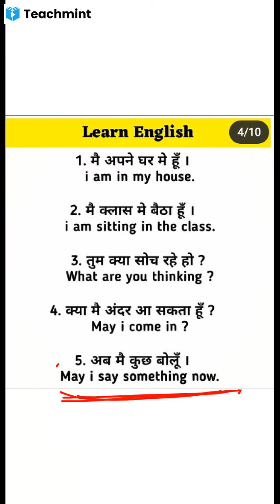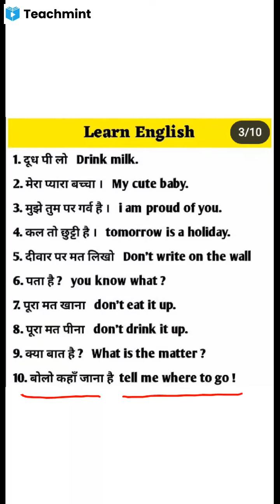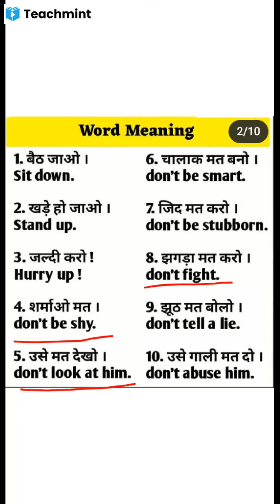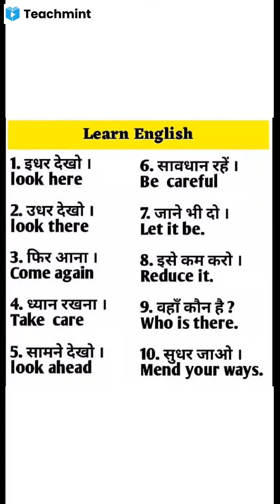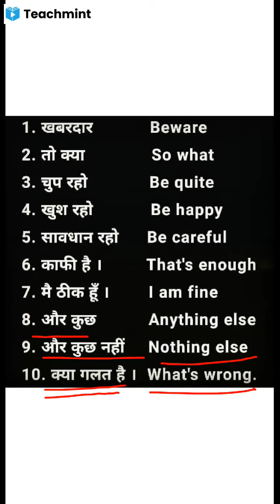Daily use spoken english sentences live class on teachmint all ll spoken English ll fluent English